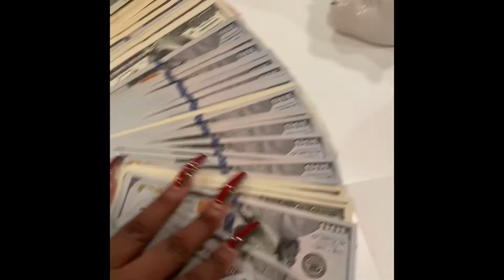“Break The Bank”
Christmas is near! My babies deserve it all I save year round so this is nothing! More videos coming soon: Wash day routine, hair color routine, funny home videos and more island recipes.